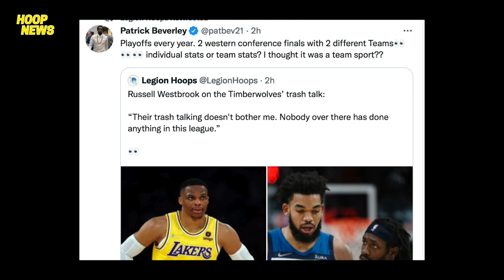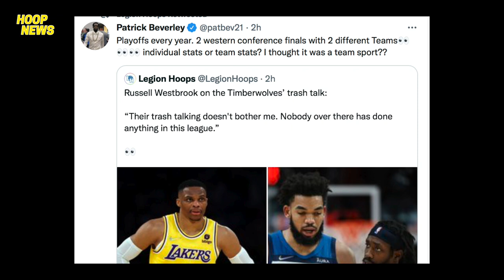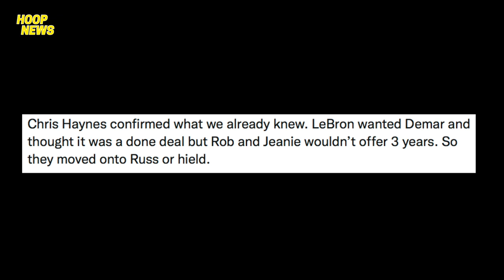ROB SINAYANG TO! Lakas Sana Ng Lakers Ngayon! Beverly Sumagot Kay Westbrook! Ben Out Pa Din!